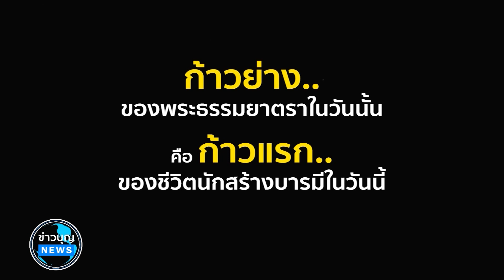20221224 EP.5 ธรรมยาตรา ปีที่ 11 "ธรรมยาตรา ก้าวแรกของชีวิตนักสร้างบารมี" พระมหาสุกิจ จิรสุโข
Cr: ข่าวบุญ News